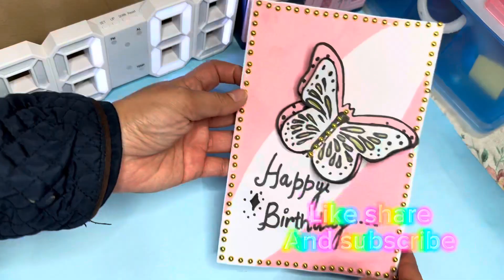Easy birthday card ideas/how to make birthday card from paper/handmade birthday card/fizacrafts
Birthday card
Paper birthday card